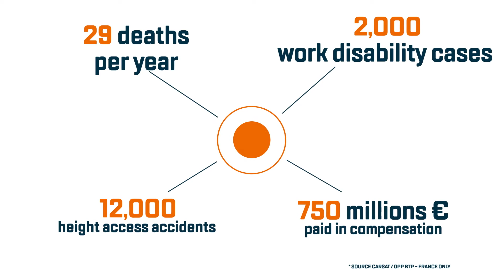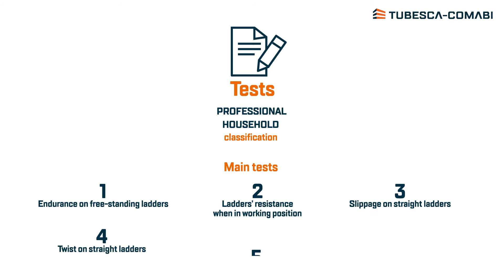EN-131 ladder standard: everything you have to know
A revised set of new EN-131 ladder standard is due to be introduced to the European market from the 1st January 2018. These changes are designed primarily to address ladder stability and durability. All the explanation in this video.